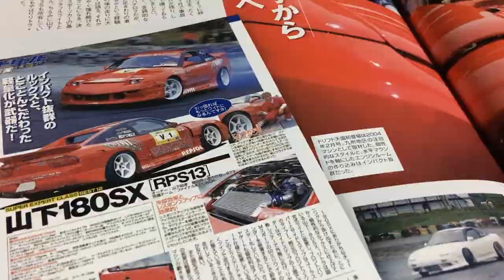Kazu Power Motorhouse's S14 Silvia Kouki Missile // Drifting in Japan // Tenzan Circuit // On Board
Missiles? Check. Ebisu? No. There is more to Japanese drifting than Ebisu. eXite Video Magazine recently hit up a Girls' Drift Matsuri in Saga prefecture, and this is one of the many awesome cars there. The shell is rough, but the parts used were top notch.

This S14 Silvia Kouki is a great practice car, or drift missile, whatever you want to call it.

The car isn't the weapon, the driver is. Ride along with an amazing lady from Kyushu, as we show you one killer S14... a heat seeking missile.

// MUSIC //